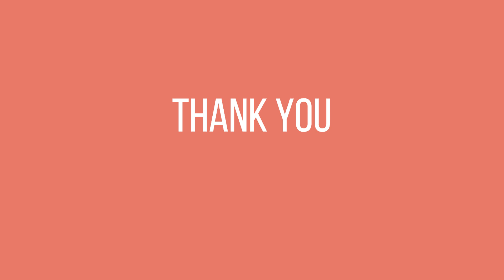BEING English grammar lesson! Spoken English through Malayalam Lesson 535 Rajula English Lessons